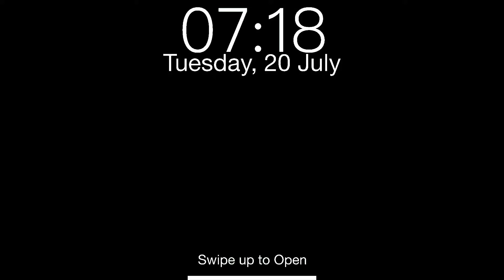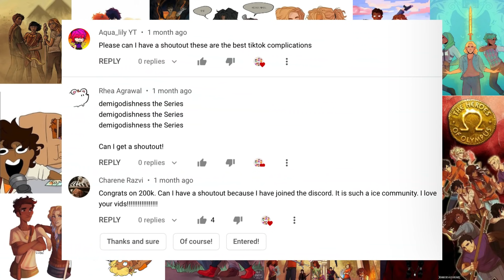percy jackson tiktoks because it’s sav’s birthday (check desc) | season 2 episode 79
yes I got permission to make that the title

✢ percy jackson tiktoks because it’s sav’s birthday | season 2 episode 79

✎ spam chats
✎ sing alongs
✎ many more!

❅ ✯ ✿ ✑ How to join the shoutout wheel?

━ ━ ━ ━ 《 Extras 》━ ━ ━ ━

➳ Sub count :

➳Discord Members :

➳Editor : @DeMiGoD (from discord)

━ ━ ━ ━ 《 Tags 》━ ━ ━ ━